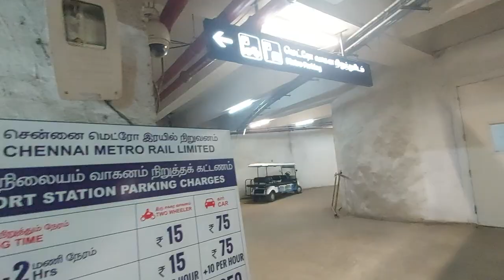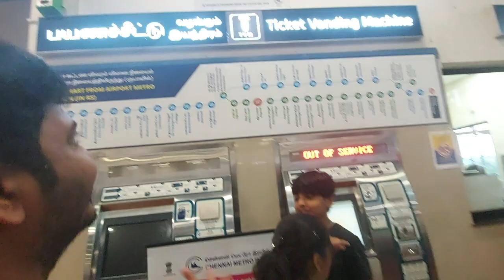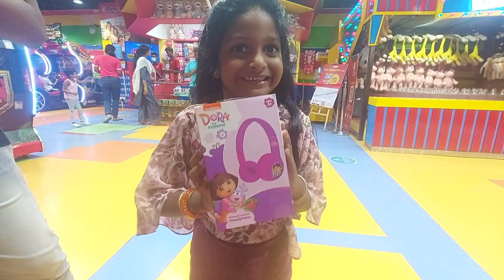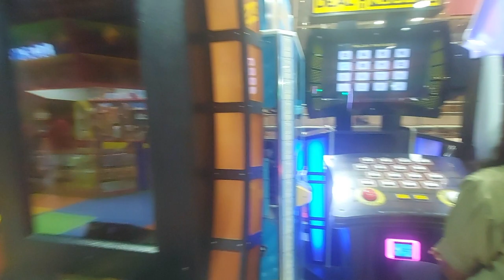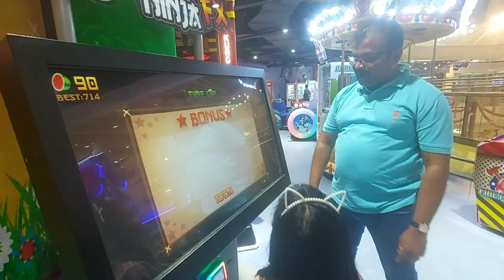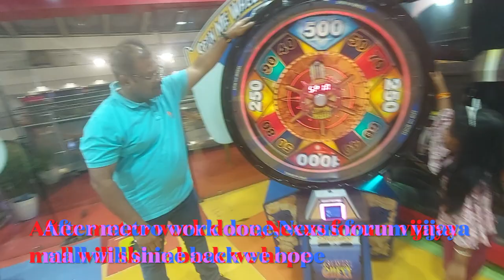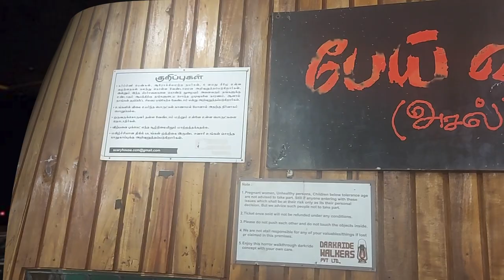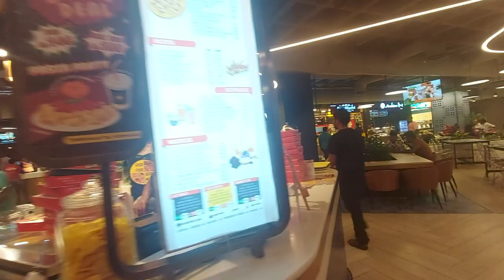Forum Vijaya Mall Vadapalani | Chennai Metro | Chai Kings | Fun City Forum Vijaya Mall | Food Court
Forum is one of the best mall in Chennai located next to Vadapalani metro station (green line). There is also spar super market nearby where you can buy your monthly groceries and save up your pocket.  Forum is mainly famous for palazoo. The best world class theatre  can be experienced here. Mall also have very good restaurants with good ambiance. Must visit to this Mall. It also have a multiple parking available that includes both normal and Premium parking.